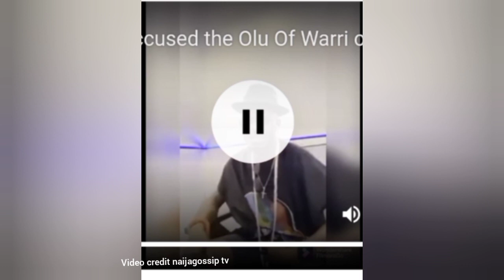Mr Jollof after stepping on the Olu warri, has done the needful, see full video.